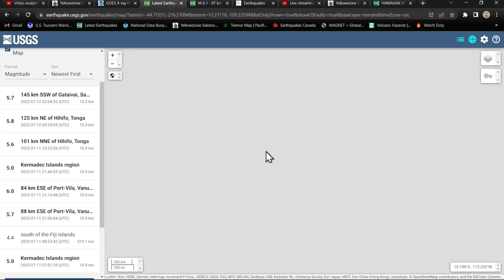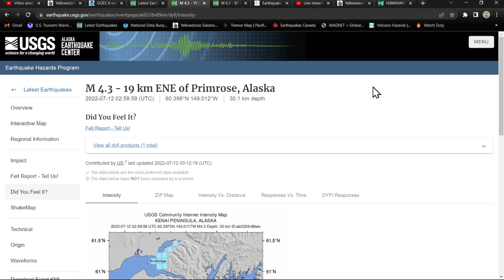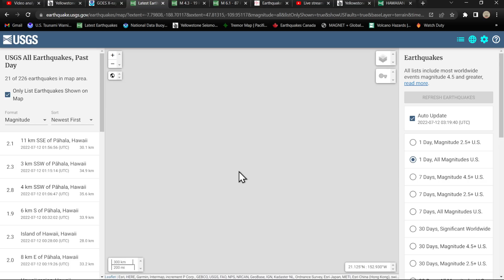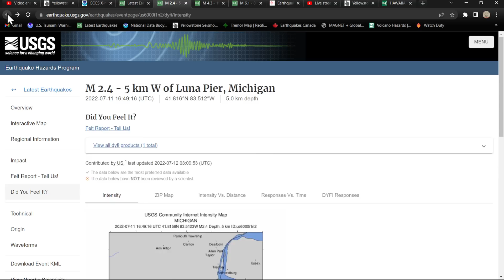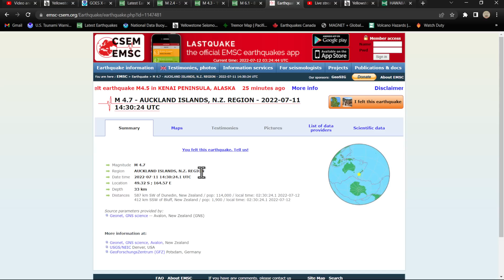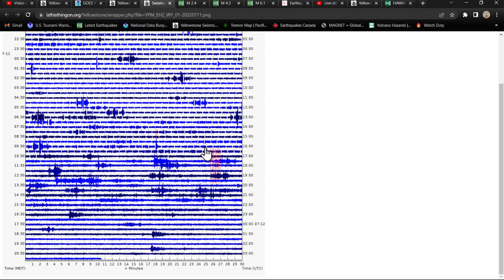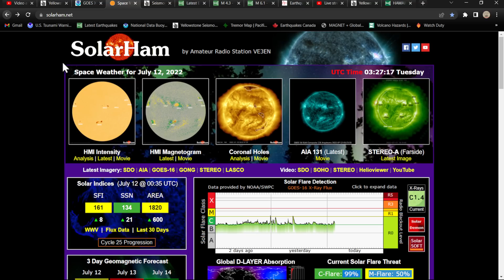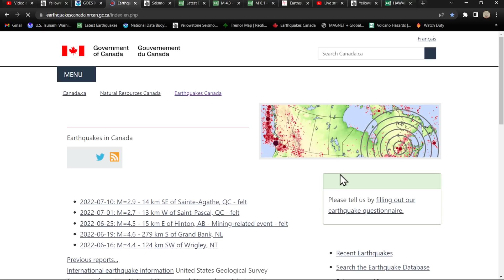Large scale Earthquake activity today.. Solar flare threat elevated.. Monday night 7/11/2022